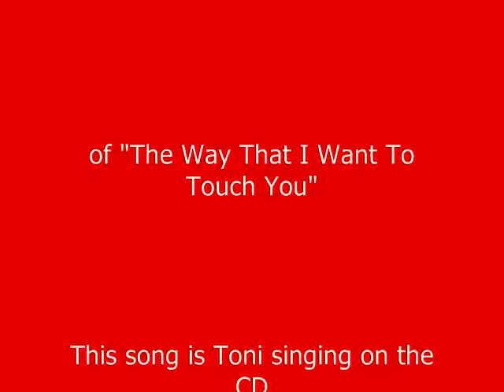Captain Tennille Photo collection 5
Here is another collection of Photos from the Captain & Tennille's Fantastic Musical Career. Thanks to all the photographers out there who contributed to this collection of photos...This is For Toni & Daryl and their many fans around the world. From, Darren.